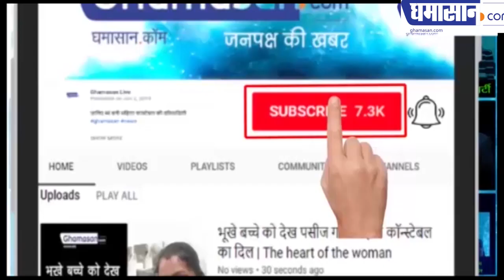अभिनेत्री Swara Bhaskar ने 4 साल के बच्चे को कमीना क्यों कहा | Swara Bhaskar Abusing A Child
बच्चे ने स्वरा को आंटी कहकर पुकारा